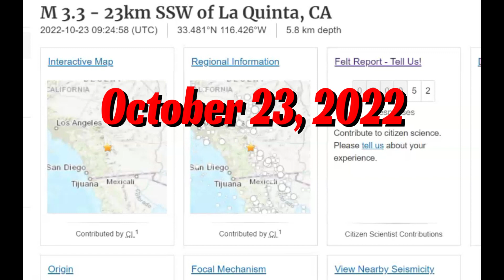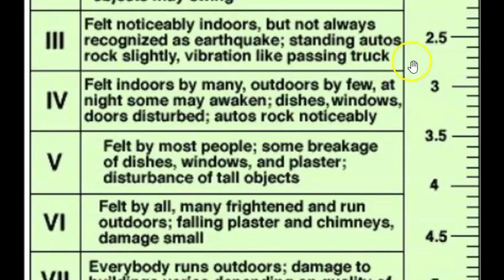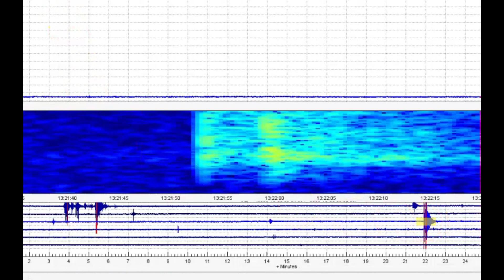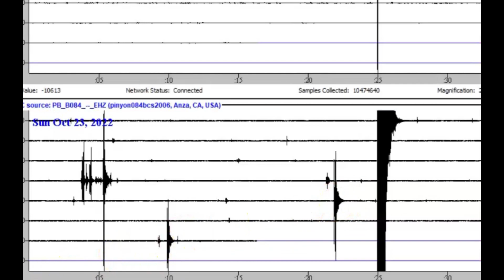San Jacinto Fault Zone Southern CA M 3.4 Earthquakes, Aftershocks